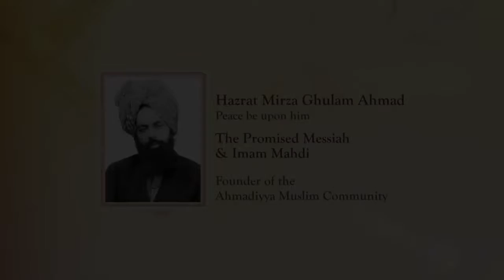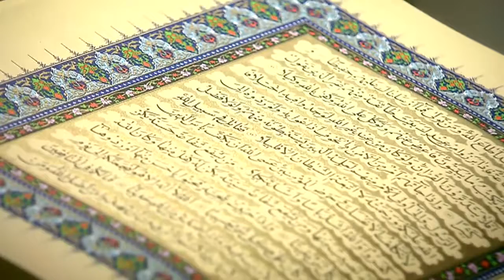Ikutlah pesan Rasulullah saw - Cari Jamaah yang ada Khalifah